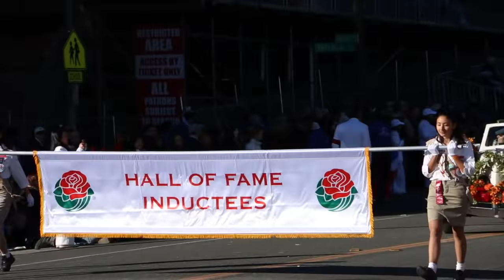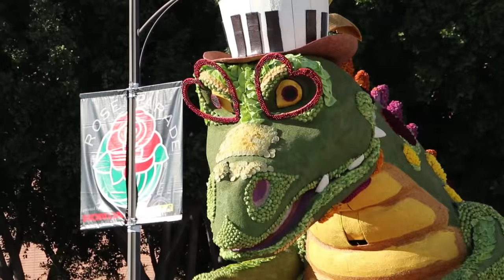Full Show HD :130th Rose Parade Pasadena,CA Enero 01 2019